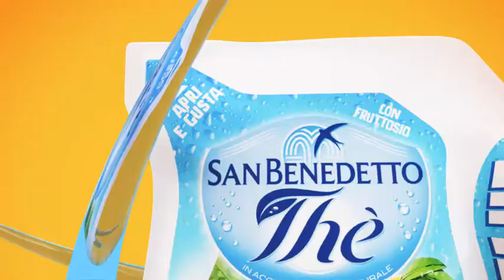Oscar dell'imballaggio 2014 - finalista Quality Design San benedetto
T surf - Thè San Benedetto